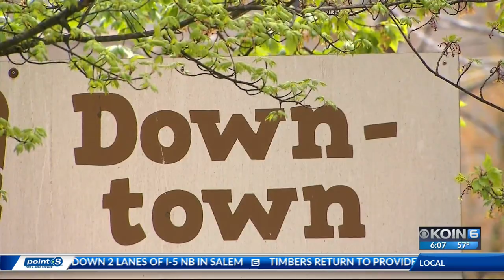Alder Street Food Cart Pod to close in June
Food carts along Alder Street in downtown Portland received notices from City Center Parking on Thursday, stating that they must leave the area by June 30.